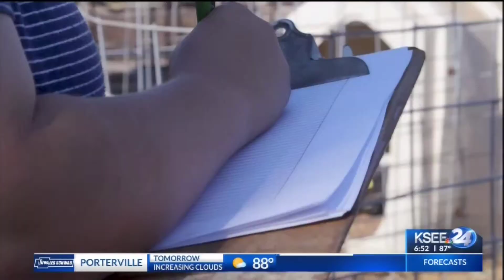Fresno State Dairy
How a recent donation from the J. R. Mancebo family will help Fresno State continue to grow its renowned Dairy Sciences program.